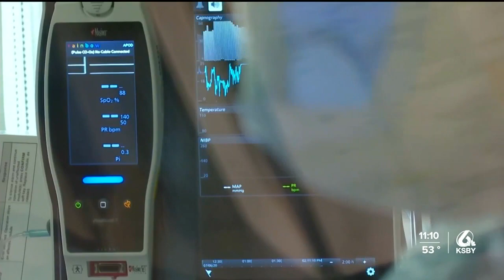Tenet Health Central Coast announces affiliation with UCSF Health